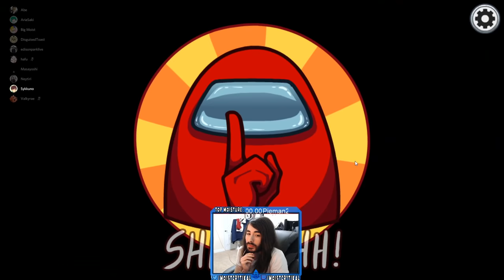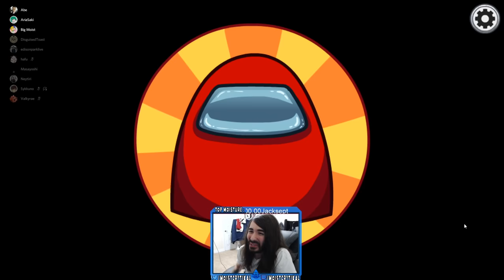100% Winrate Impostor Strat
This is the greatest cam strategy of All Time